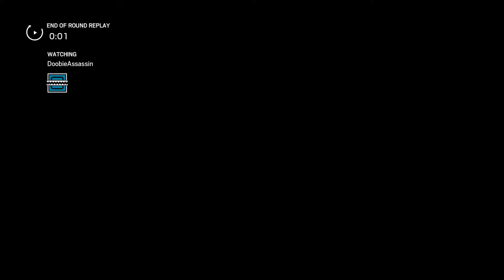Tom Clancy's Rainbow Six® Siege_20191205060243